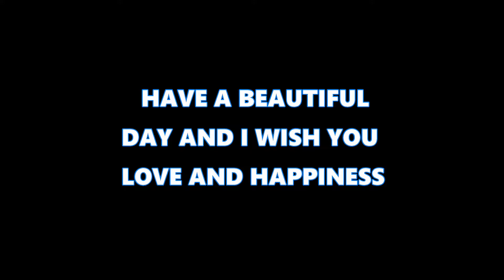DJC is Just Done with Amico i just cant anymore!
DJC addresses the community